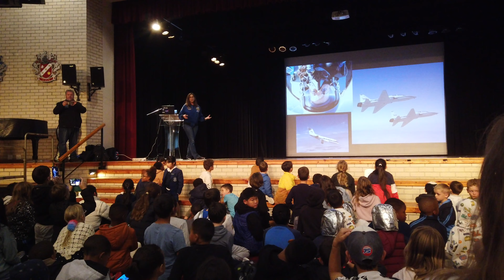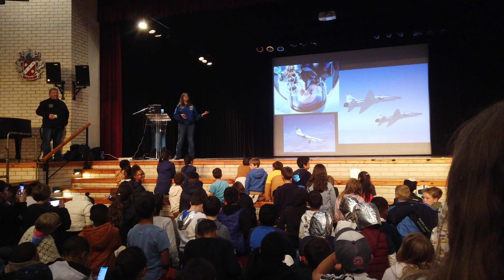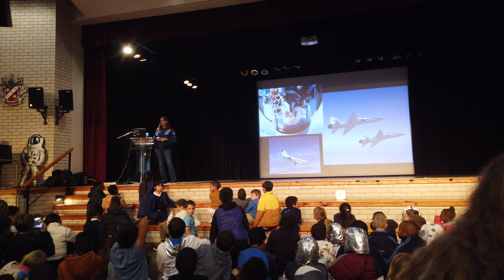Lucky to hear Nicole Stott ,NASA Astronaut, at Cape Town ,South Africa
Tap Settings .
 Tap Captions.